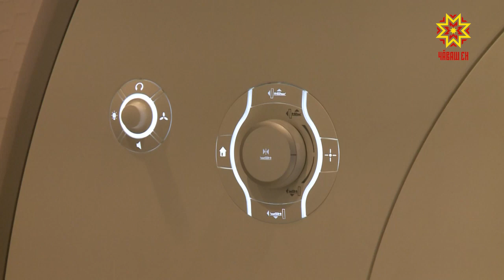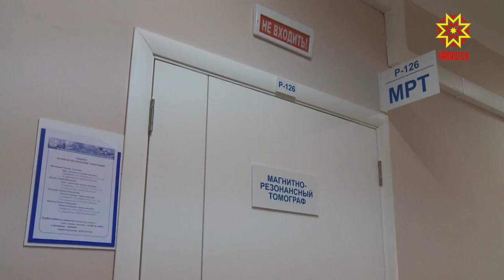Паха та меллĕ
Халăх сывлăхĕ паллах сиплев çурчĕсене çĕнĕ хатĕрсемпе тивĕçтернинчен те нумай килет. Республикăри клиника больницинче çĕнĕ томограф ĕçлеме пуçланă. Диагностика витĕмне, сиплеве лайăхлатма, вăхăта перекетлеме май парать вăл.